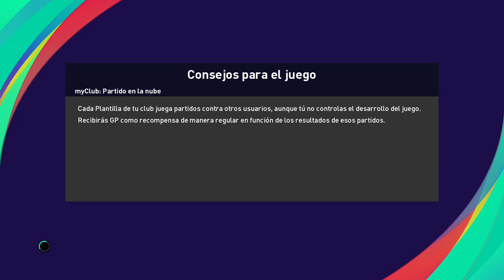Champion of the Summer '24: Atlético de Madrid vs Manchester United